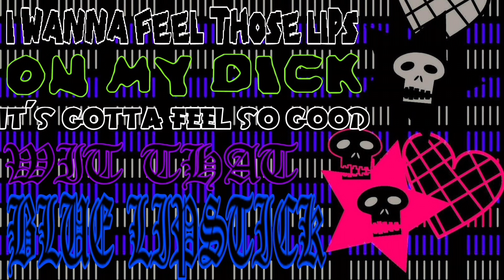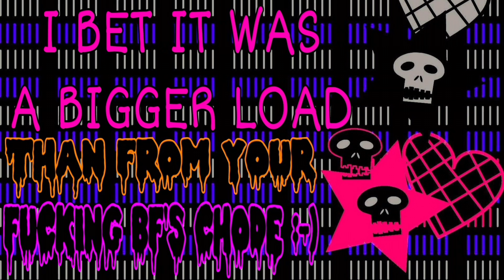Cum Stains On Her Band Tee (OFFICIAL LYRIC VIDEO)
Kum stainz on her band tee

Yummy kummy dyick beeyatch